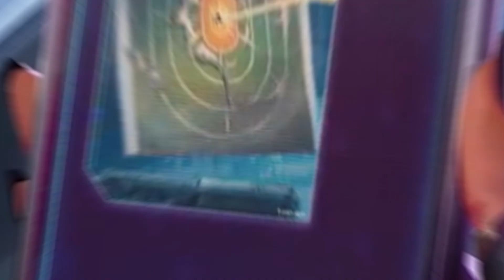VALORANT 7.08 YAMA NOTLARI / YENİ DUELLOCU GELİŞMELER / YENİ SET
00:00 GİRİŞ